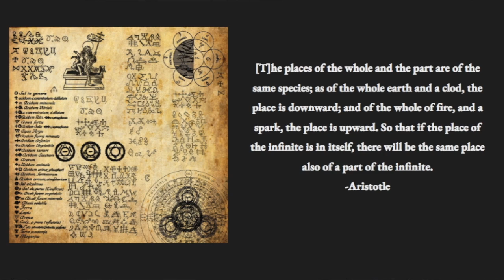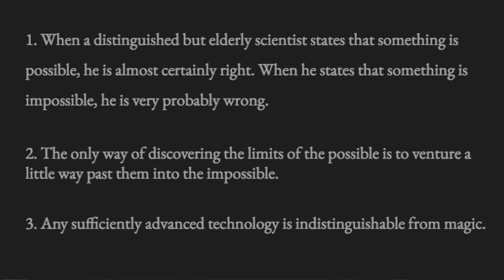Real Magic | Spencer Miller | TEDxYouth@UpperStClair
To Spencer Miller, a Senior at Upper Saint Clair High School, magic is abundant in our world today. We may not see the dragons and spell-casting, however we come fairly close through science. until those dragons come along, hopefully we can heed Spencer's advice and be in awe at what humans can and have accomplished.  This talk was given at a TEDx event using the TED conference format but independently organized by a local community.